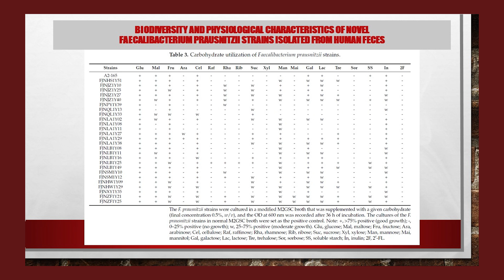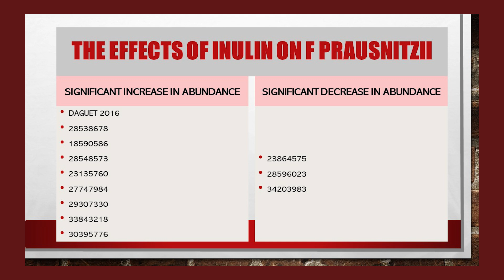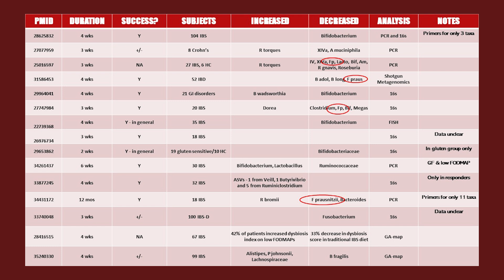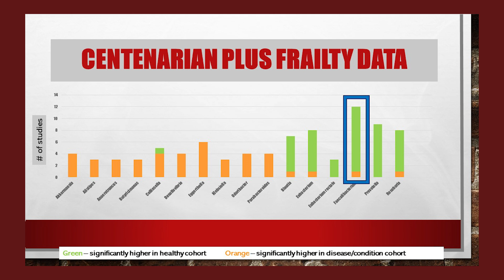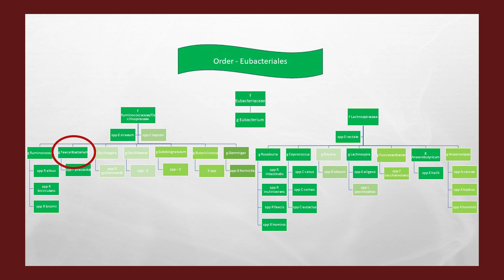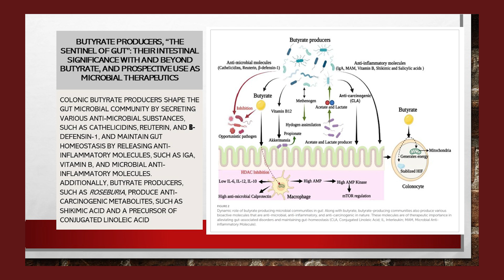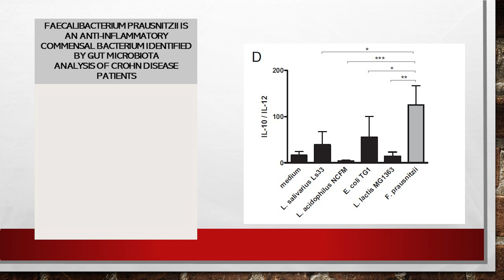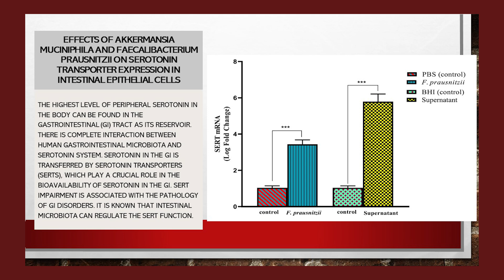Faecalibacterium prausnitzii: The Unsung Superhero of the Gut *NO MUSIC - Better Audio*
Embark on an exploratory journey into the gut microbiome with our latest presentation, featuring the remarkable bacterium Faecalibacterium prausnitzii. Despite its complex name, this microbe is making waves for its extraordinary health-promoting qualities, outshining the well-known probiotic species.

In this video, we’ll uncover:

Why Faecalibacterium prausnitzii is considered the superhero of the gut.
The limitations of common probiotics like Lactobacillus and Bifidobacterium in adult gut health.
The diversity of the human microbiota, with an average of 1500 different species, and their roles ranging from harmful to beneficial.
The criteria that set Faecalibacterium prausnitzii apart as the gold standard among health-promoting bacteria.
Prepare to be amazed by the capabilities of this tiny but mighty inhabitant of our gut. This presentation will change the way you view probiotics and the microbiome’s influence on our health.